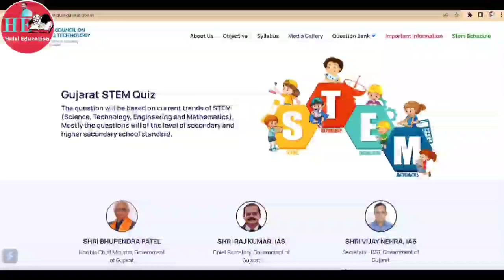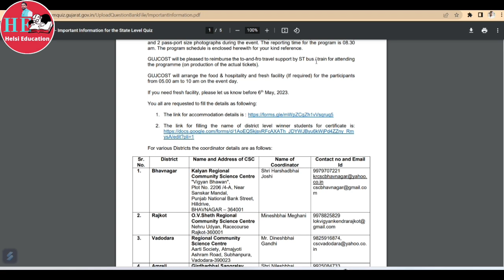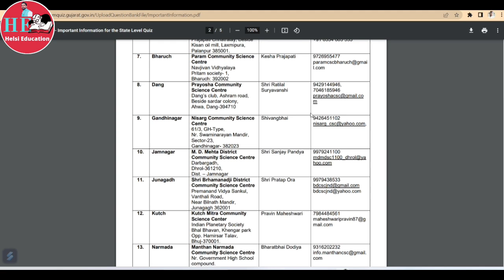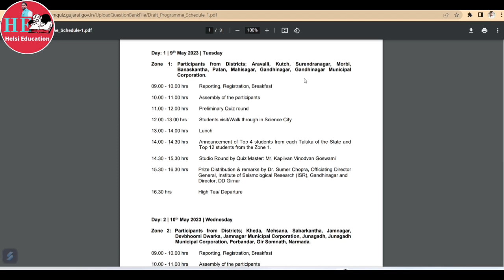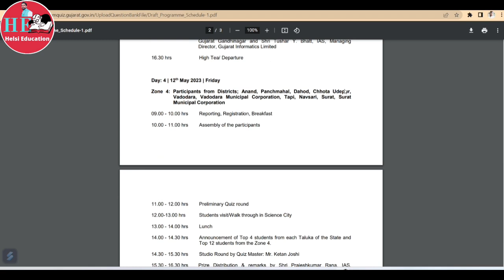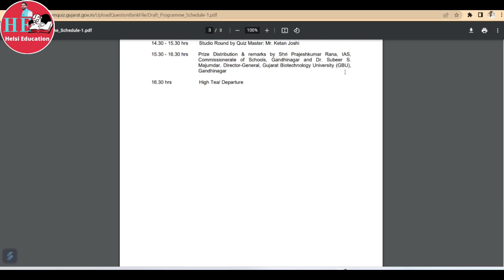સ્ટેમ ક્વિઝ જીલ્લા વિજેતા માટે સમયપત્રક જાહેર | Gujarat Stem Quiz District Winner Schedule